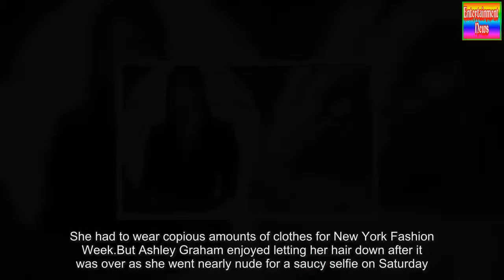[Entertainment News] Ashley Graham is nearly NUDE as she flashes her cleavage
Entertainment News She had to wear copious amounts of clothes for New York Fashion Week.But Ashley Graham enjoyed letting her hair down after it was over as she went nearly nude for a saucy selfie on Saturday.The 29-year-old voluptuous model showcased her bountiful curves as she posed for the snap set that left little to the imagination.The curvy supermodel looked ravishing as she posed topless with only a nameplate necklace adorning her decolletage.The Oklahoma native had her makeup perfectly applied with a soft smokey eye and berry lip.Meanwhile, to celebrate the end of New York Fashion Week, Ashley posted a video on Instagram of herself jumping up and down on a hotel bed.Daring to impress, the full figured beauty donned a chic brown bra that supported her ample bosom as she bounced up an down.Instagram followers noticed the supportive brassiere as they posted inquiries about the brand.Sshahnazzz wrote: 'I need a bra like this like woooooww what is it?' while shesdangerouslycurvy chimed in:  'what brand is this strapless?? I am in need of something with great hold like that.'Ashley's gorgeous gams were on full display as well as she sported tiny white underwear that were cut high at the thigh.The Sports Illustrated swimsuit cover girl kept her trademark brunette tresses long and loose as they flew through the air.Ashley captioned the saucy video: 'Off to LA now!! Thank you @editionhotels for the lovely stay during my busy NYFW!'Meanwhile, the married bombshell had her dance card filled during Fashion Week as she walked the Michael Kors show as well as the Addition Elle.She was also chosen as host of Friday night's Daily Front Row Fashion Media Awards in New York City and After Party with Kim Crawford Wines.Ashley appeared to attend the party without her husband, film director Justin Ervin, who she married in 2010.